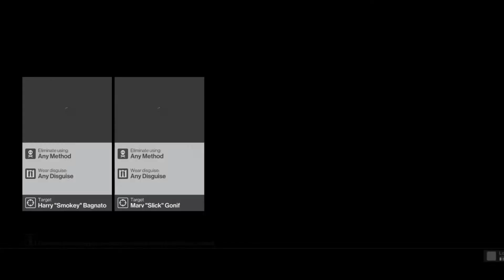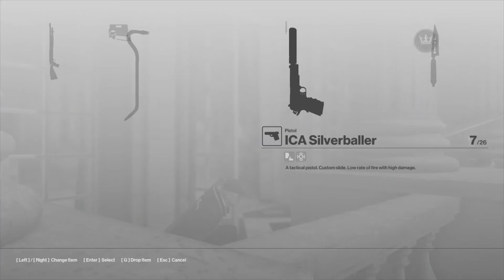Slaying Santa in Hitman! ~ 12 Days of Tripmas #4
In these next 8 videos, we will be counting down to Christmas with some Holiday themed videos! My scheduling got destroyed from being ill, oh well *le shrug*